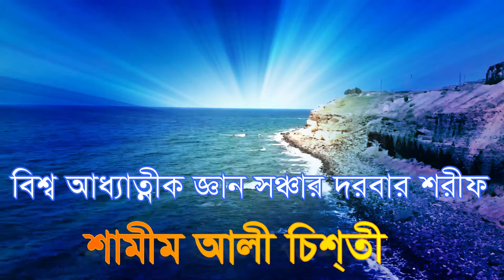রাসূল তো এখনো মরে নাই সেযে বাংলারই ধরায় ... ?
বিশ্ব আধ্যাত্নীক জ্ঞান সঞ্চার দরবার শরীফ থেকে দয়াল নামের গজল  ?                                     bisso addatik gan soncar darbar sarif  . allahr ki akar